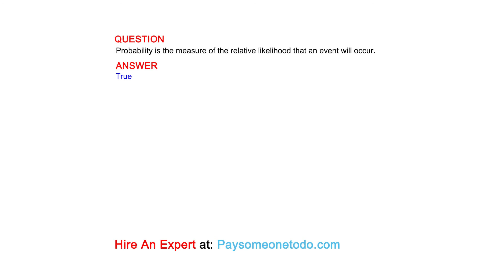Probability is the measure of the relative likelihood that an event will occur.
QUESTION